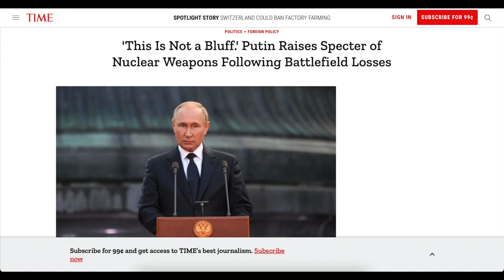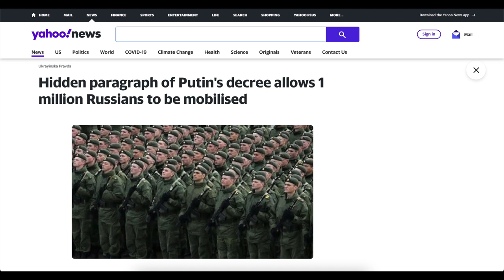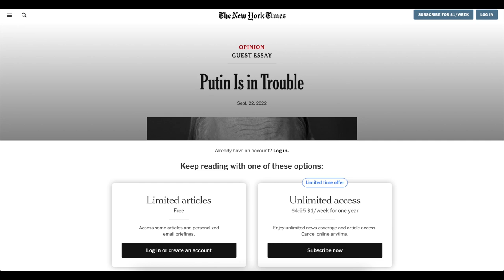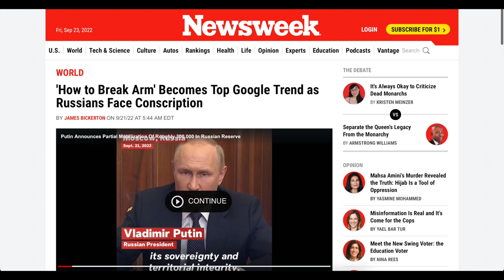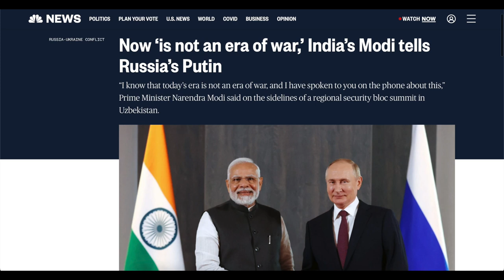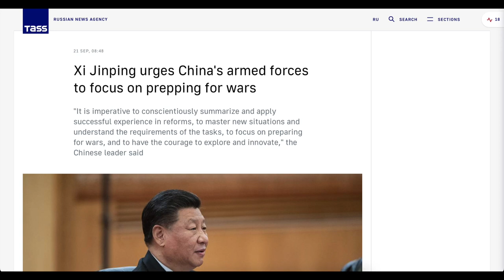Is World War 3 About to Happen? Analyzing EVERYTHING Russia Ukraine War!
This past week saw numerous developments in the Ukraine Russia War. Putin announced a huge mobilization and raised the prospects of nuclear war. But, will it actually happen? What are the other possible options?